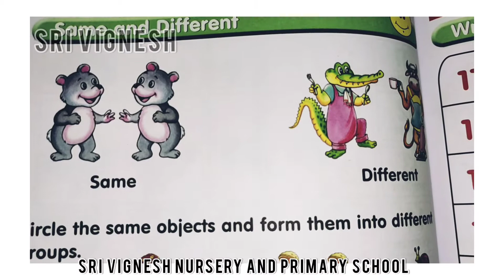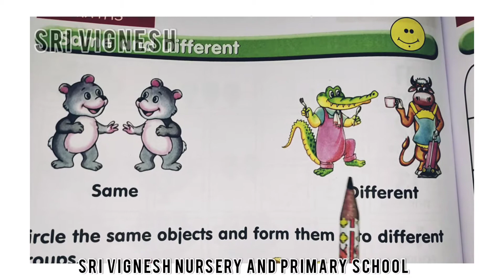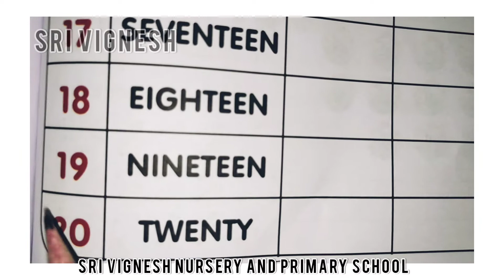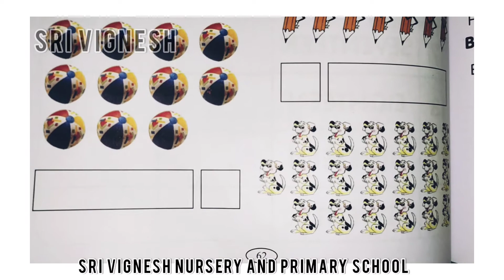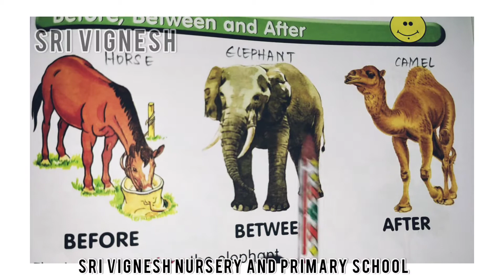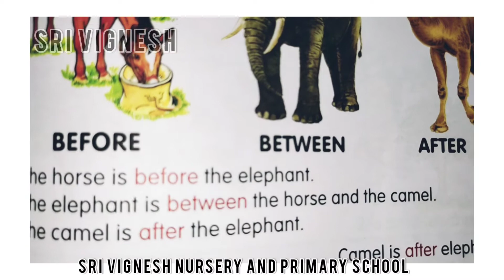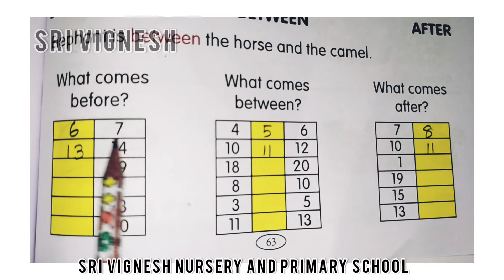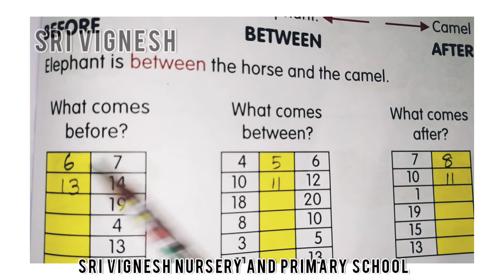UKG - TERM 1 - MATHS ( page no. 60 to 63 )